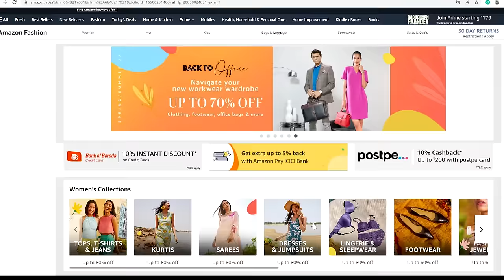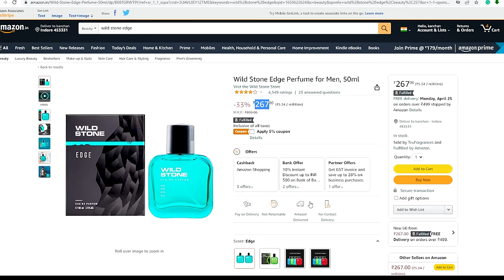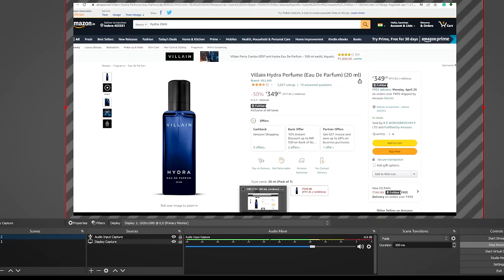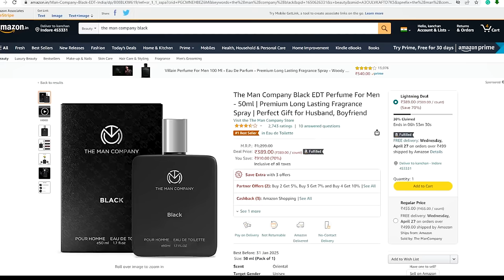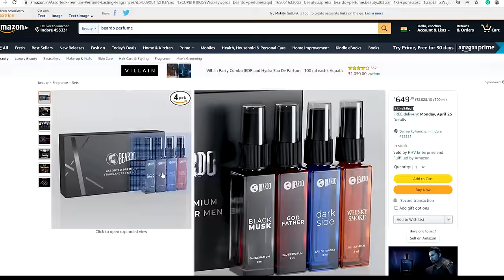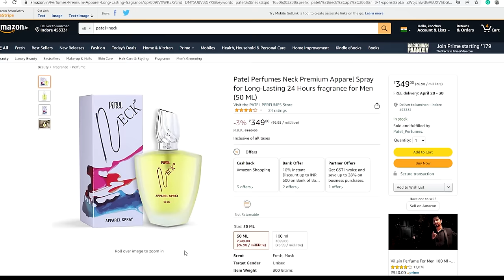Best perfume for men under 500 🤩 Best Perfumes For Men In India 👌 Budget Perfumes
Hi guys today I’ll be showing you all the beauty products I got on Amazon during the Spring Summer Sale they are of superior quality! Check it out below

I have partnered with Amazon for this video, below are the products I have shown

The Man Company Blanc Perfume for Men - 120ml | Premium Luxury Long lasting Fragrance Spray | No Gas Deodorant for Men | Perfect Gift for Husband, Boyfriend

Wild Stone Hydra Energy Parfum for Men, Long Lasting Refreshing Fragrance for Office Wear, 100 ml

PATEL NECK MIYAKE 50 ML Unisex Perfume Long Lasting Fragrance

Patel Perfumes Neck Premium Apparel Spray for Long-Lasting 24 Hours fragrance for Men (50 ML)

The Man Company Black EDT Perfume For Men - 50ml | Premium Long Lasting Fragrance Spray | Perfect Gift for Husband, Boyfriend

Beardo Assorted Premium Perfume Gift Set for Men 4X8ml with Long Lasting Fragrances | Perfume For Men | Ideal Gift Set for Men | Perfect gift for husband

Villain Hydra Perfume (Eau De Parfum) (20 ml)

Wild Stone Edge Parfum for Men, Long Lasting Refreshing Every day Wear Fragrance, 50 ml